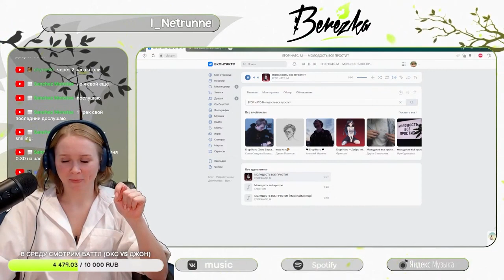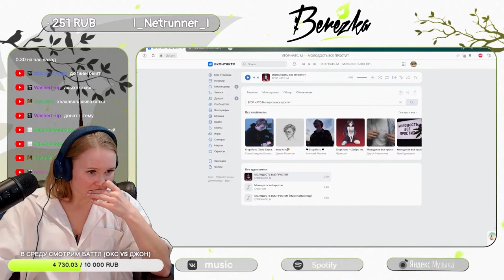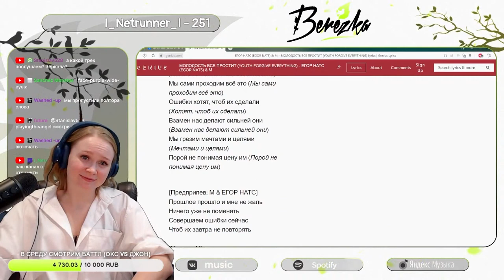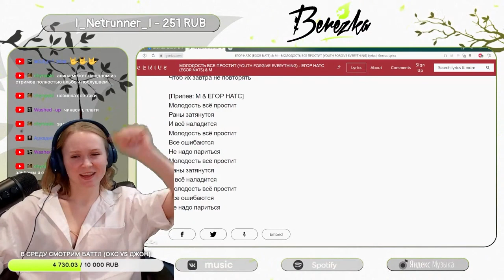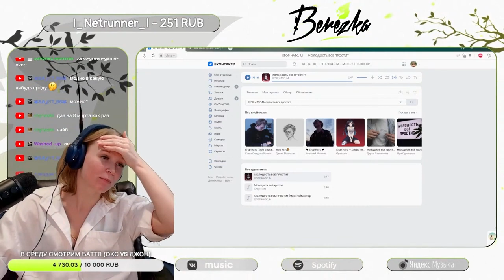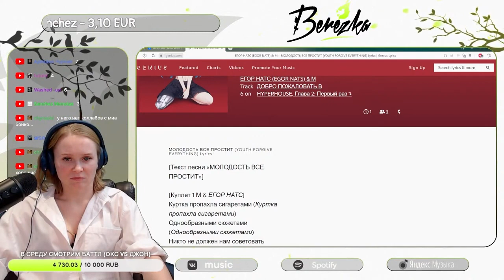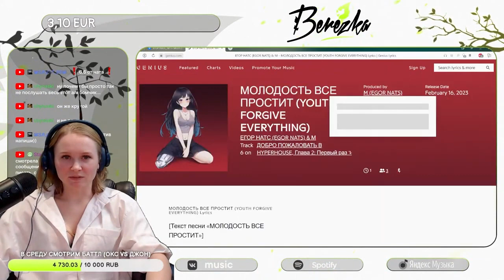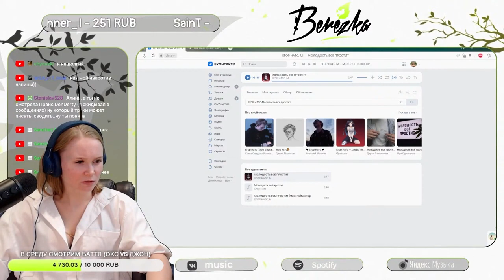Реакция на Егор Натс & М - Молодость всё простит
Пройдя по этой ссылке вы можете